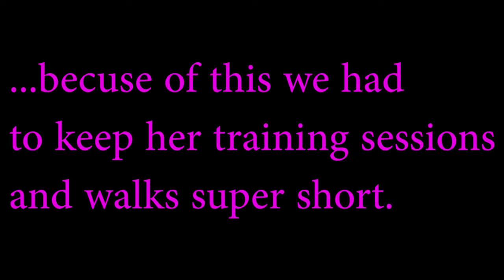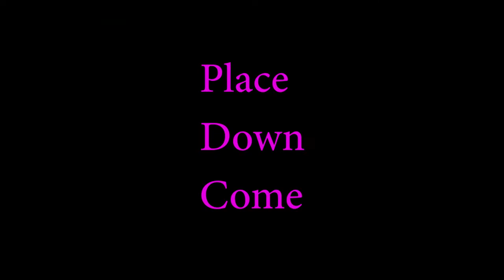Dory (Poodle mix)- Off Leash k9 Training of Southern Utah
Area's Covered below:

Anabella
Apple Valley
Aurora
Beaver County
Beaver
Benjamin
Beryl
Bicknell
Big Water
Blanding
Boulder
Cannonville
Carbon County
Carbonville
Castle Dale
Ceder City
Centerfiled
Central Valley
Chester
Clawson
Cleavland
Colorado City
Cortez
Cove Fort
Dammeron Valley
Delta
Desere
Diamond Valley
Duchesene County
Duck Creek Village
Elmo
Elsinore
Ely
Emery County
Enoch
Enterprise
Ephraim
Escalante
Fairview
Ferron
Fillmore
Fountain Green
Fredonia
Freedom
Fremont
Garfield County
Glendale
Glenwood
Grand County
Green River
Gunlock
Gunnison
Hamiltons Fort
Hatch
Helper
Hilldale
Hinkley
Holden
Huntington
Hurricane
Iron County
Ivins
Joseph
Juab County
Kanab
Kanarraville
Kane County
Kanosh
La Verkin
Lake Shore
Lawerence
Leeds
Levan
Loa
Manti
Mapleton
Meadow
Mesquite
Milford
Millard County
Minersville
Moab
Modena
Mona
Monroe
Monticello
Mount Carmel Junction
Mt. Pleasant
Nephi
New Harmony
Oak City
Oasis
Orangeville
Orderville
Page
Palmya
Panguitch
Parowan
Payson
Piute County
Price
Provo
Redmond
Richfield
Rockville
Saint George
Salem
Salina
San Juan County
Sanpete County
Santa Clara
Santaquin
Sevier County
Southern
Spanish Fork
Spinglake
Spring City
Spring Glen
Springdale
Springvale
St. George
Sterling
Sugarville
Summit
Sutherland
Teasdale
Toquerville
Tropic
Uintah County
Utah County
Venice
Veyo
Virgin
Wales
Wasastch County
Washington
Washington City
Wayne County
Wellington
West Mountain
Wood Hill